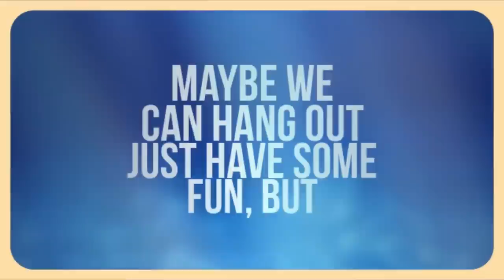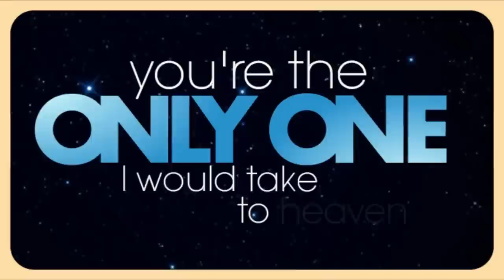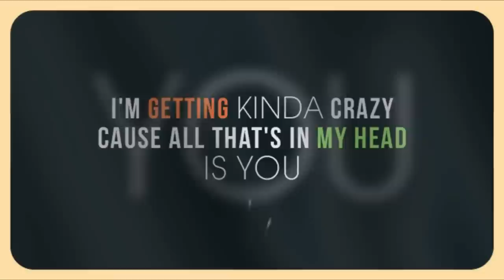Addicted 2 You - Sami (Official Lyric Video)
Thanks for everything, all the support and the love over the last few years. This has been an amazing journey and this is just the beginning. This song is for all my fans. I love you all!

"Addicted 2 You" an original song by Sami.
Written by: Sasha Rangas & Sami Hamoudi
Produced by: Sasha Rangas

Addicted 2 You - Sami Lyrics:

[Verse]
I was walking down the beach last summer,
When I first laid my eyes on you, and I thought,
Maybe we can hang out just have some fun but,
Who knew I'd get addicted to you.

[Hook]
Walking around with this feeling in me,
I see that you gotta be with me and,
Somehow it hurts when you're not around,
I guess that I am addicted to...

Your smile, and your eyes,
Much brighter than the sunshine,
I love every minute of these good times,
With you, yeah, it feels so right,
I guess that I am addicted to you.
Addicted 2 you

[Verse]
Wanna be around you 24/7,
You're only one I would take to heaven,
If you gotta go then I want you to know,
You're the one that I'll be waiting for.

Addicted 2 you

[Bridge]
I got this feeling in me,
And I don't know what to do right now.
I'm getting kinda crazy,
Cause all that's in my head is you.

Addicted 2 you
Addicted 2 you